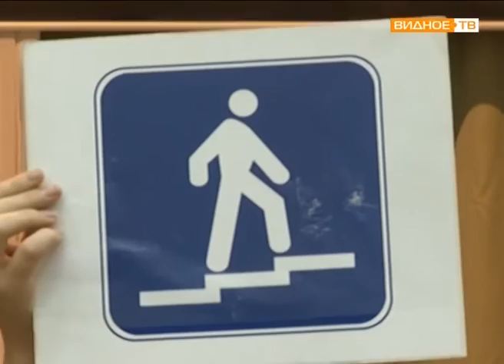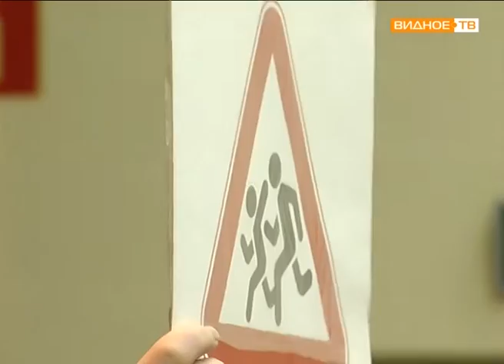Посвящение в пешеходы в Видновской школе №7